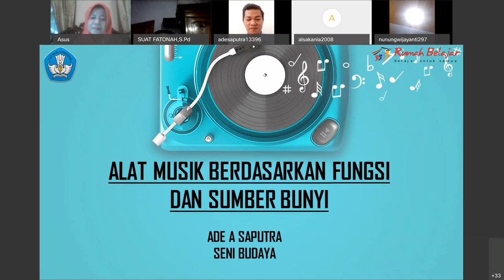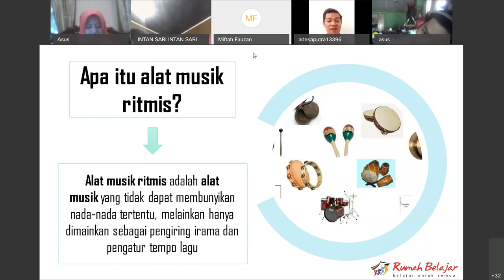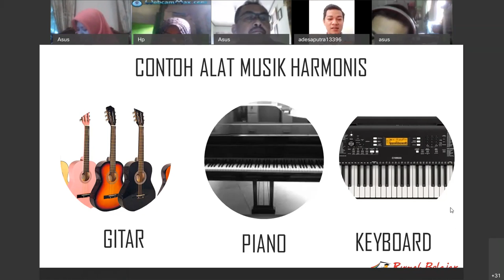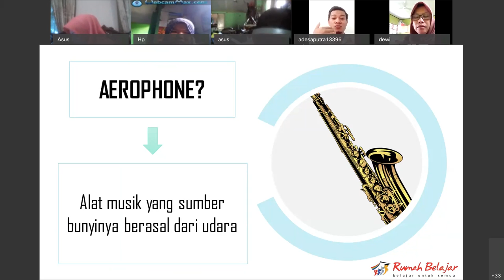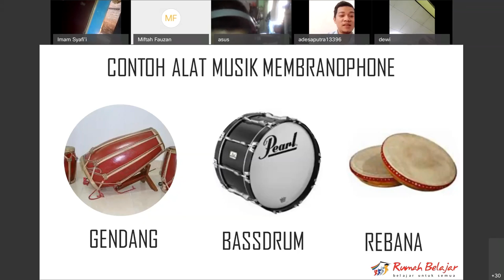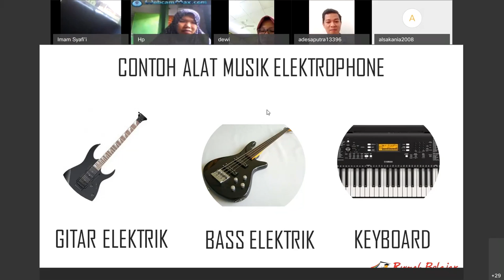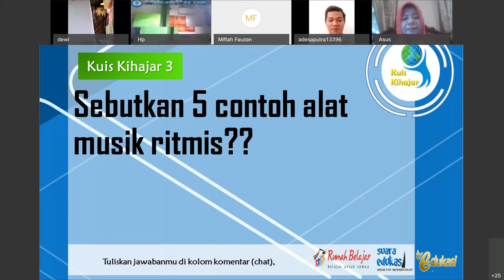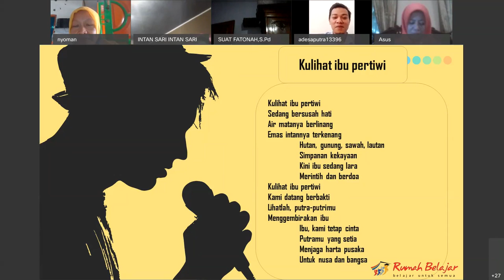Seni Budaya SMALB-A - Alat Musik berdasarkan Fungsi dan Sumber Bunyi oleh Ade Agus Saputra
Halo, Sahabat Rumah Belajar, untuk mendampingi kalian yang sedang belajar di rumah, yuk simak video Belajar Bersama Bapak Ade Agus Saputra dari SLBN 7 Jakarta, dengan materi Alat Musik berdasarkan Fungsi dan Sumber Bunyi, Seni Budaya SMALB-A.